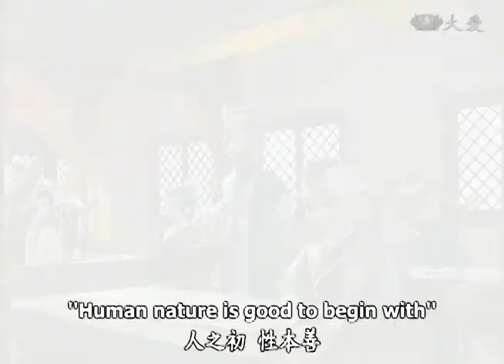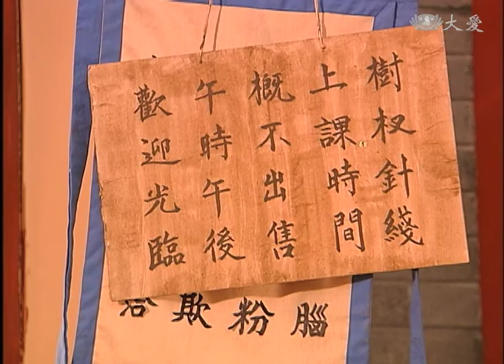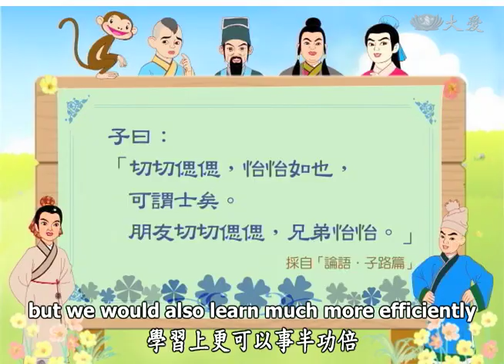The Joys of Virtues E9 (有禮不亦樂乎 9)